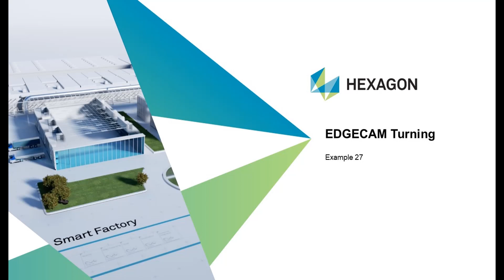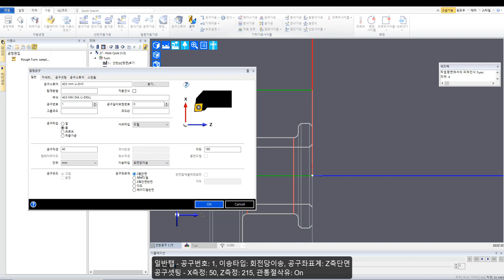EDGECAM 터닝 예제 27, 홀 사이클